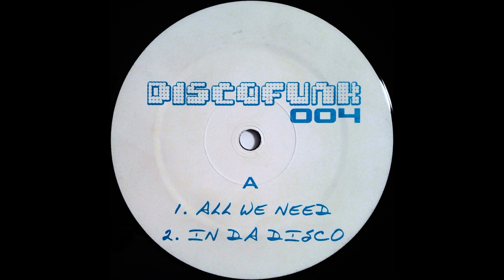Bionic Boogie - Risky Changes (Discofunk's In Da Disco Remix)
Label: Discofunk
Cat.-No.: Discofunk 004
Format: Vinyl, 12", 33 ⅓ RPM, Single Sided
Country: UK
Released: 2004
Genre: Electronic
Style: House